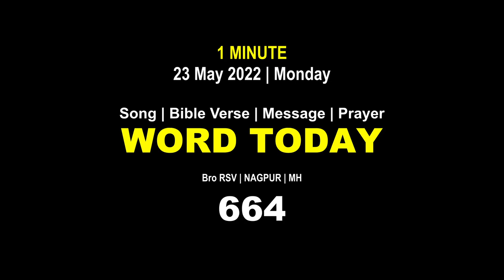Word Today-664 | Bro RSV | One-Minute Video Message (Malayalam) | 23 May 2022